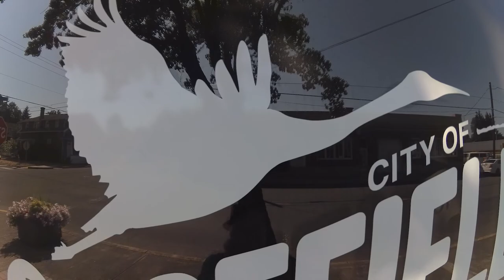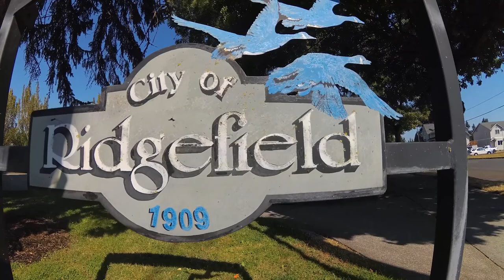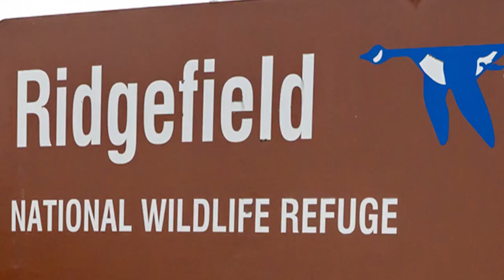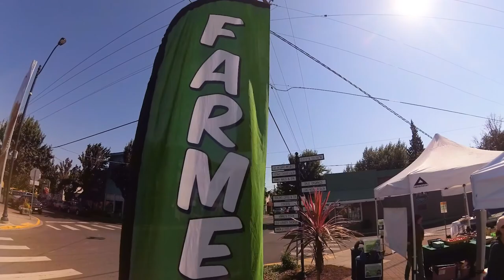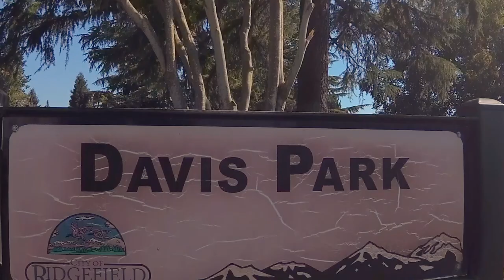Ridgefield Washington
The small town of Ridgefield Washington including area living, housing, things to do, restaurants, breweries, wineries, recreation opportunities, parks, trails, history, weather and climate.  Everything you ever wanted to know about this quaint little burg just north of Vancouver, Washington.  Recently one of the more popular rural locations that's still near major metro benefits.